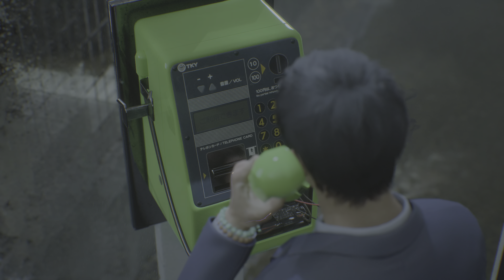Ghostwire: Tokyo ( PS5 4K ) full game walktrough part 9 - main quest